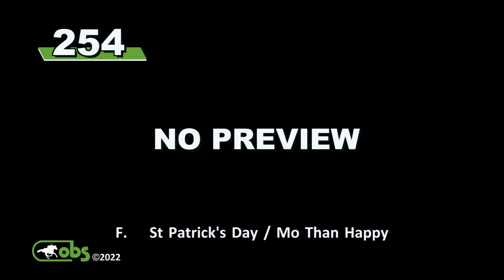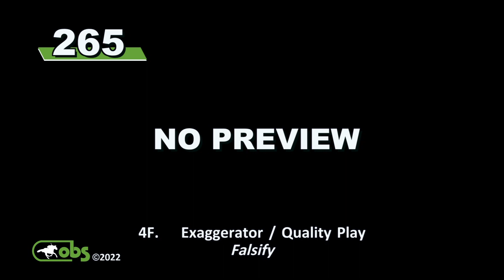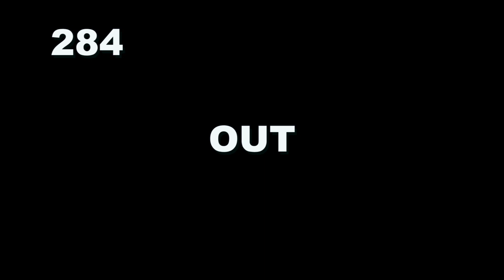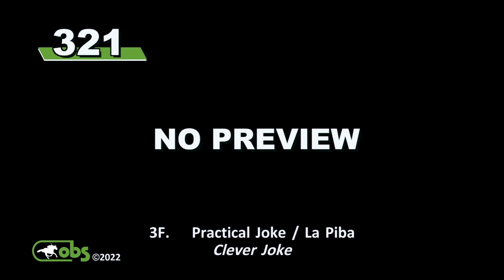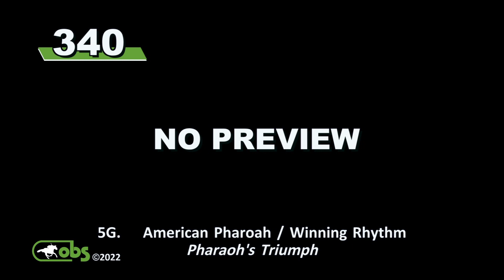OBS January 2023 Undertack Hip# 200-352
Ocala Breeders' Sales Company